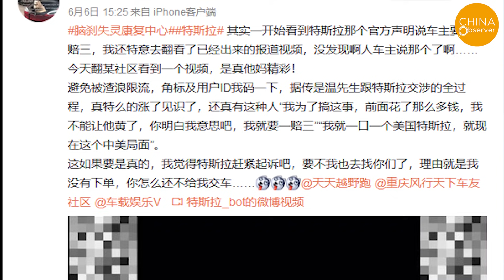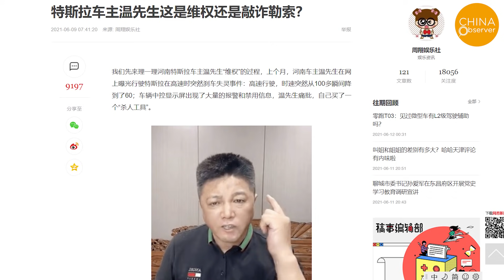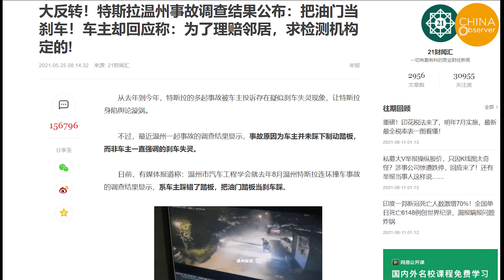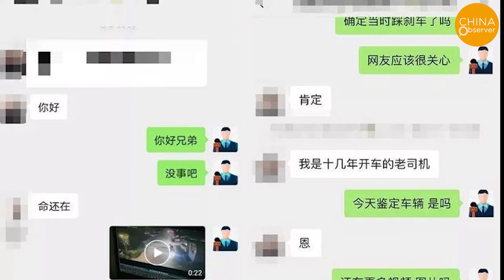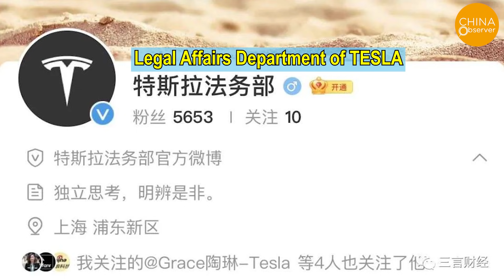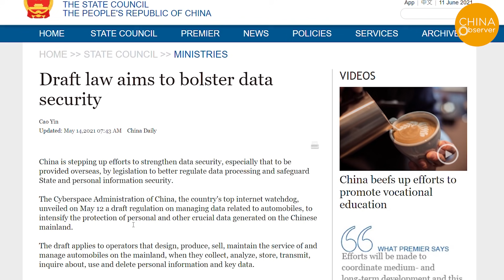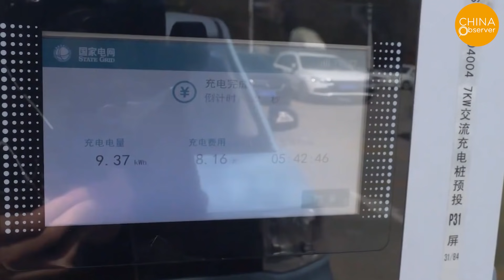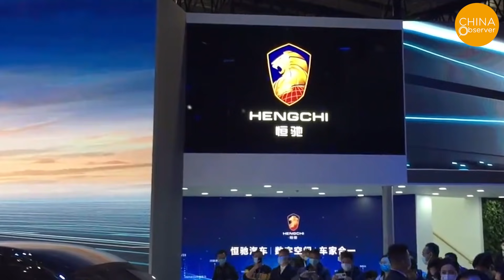Is TESLA’s crisis in China settled? New energy vehicles China, Government subsidy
Recently, Tesla seems to be showing signs of reversal after the crisis of an angry Tesla owner protesting at the Shanghai Auto Show.
On June 6th, a user with the nickname "Tesla bot" on Weibo released a recording that made many people's jaws drop.
The recording revealed that Mr. Wen said that there was nothing wrong with the car, and it seems that he joined hands with the television and radio stations in Henan Province to "plan" this accusation, with the aim of refunding one and compensating three, which is to refund the purchase amount and then compensate three times the purchase amount for the loss. And in order to attract more public attention, he suggested finding people to go to the local Tesla store to stir up trouble, and find journalists as well as independent broadcasters.
After the recording was released, it was reported by many mainland media and triggered a heated debate.
While the Chinese government does not want Tesla to leave China, it has not loosened its grip on the company.
On May 12, the Chinese government even issued a notice, specifying that operators collecting and providing sensitive personal information outside the vehicle, including vehicle location, driver or rider audio and video, and data that can be used to determine illegal driving violations, should meet six major requirements. The regulations also prohibit the manufacturer from transmitting user data outside the country, which is suspected of pressuring Tesla.
Some analysts believe that Tesla is not yet in immediate danger. China's electric car industry has not yet fully matured, and the Chinese government is not yet in a position to completely turn the tables on Tesla. That's mainly because Chinese electric vehicle companies simply can't develop without central financial subsidies. Some analysts in China have sarcastically said that government subsidies are holding up "half of the profits" of domestic new energy companies.
China's financial subsidies for electric vehicles began in 2009, and in 2015, a Chinese city subsidized new energy vehicle companies up to 600,000 RMB per vehicle, or about 93,800 U.S. dollars. So, new energy vehicles have a unique business – where the left hand sells to the right hand.
But some commentators believe that the key components of the Chinese industry are still having difficulty achieving self-sufficiency, not to mention core technology such as automotive chips. Moreover, the difficulty of manufacturing cars is much higher than that of cell phones, and if companies still swarm to invest in electric cars, they may rush to build chip factories everywhere, and then be unable to sustain them and eventually stop.
Others believe that China's domestic consumption power has not yet recovered, and it is worth thinking about whether all consumers have the ability to buy electric cars. What's more, from "shared bikes" to chip factories, some companies and local governments have invested in them only to obtain financial subsidies from the central government. If the same model is followed, it’s possible that the electric car industry will become another unfinished mess like the chip industry.